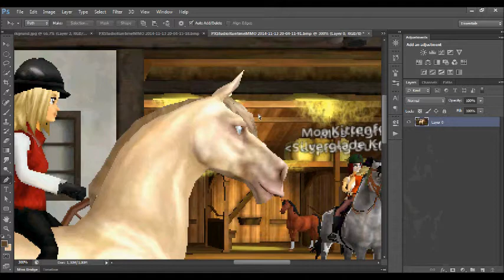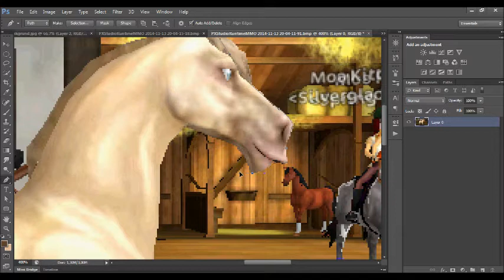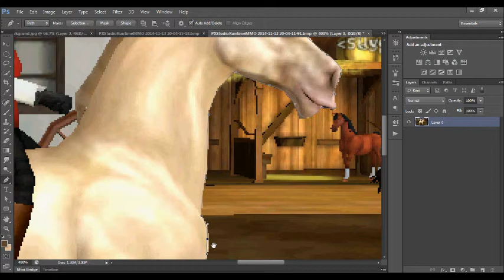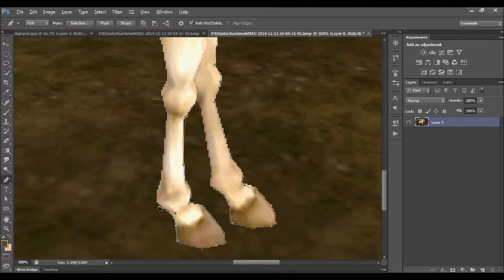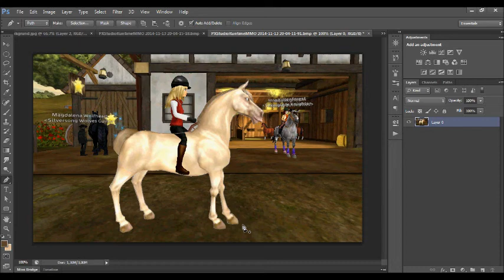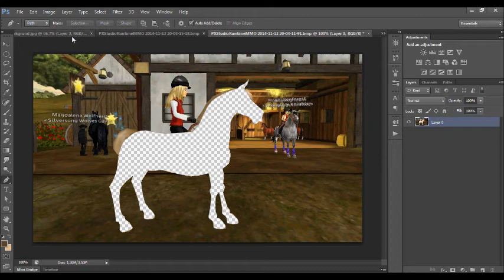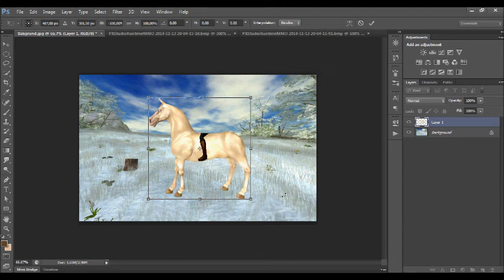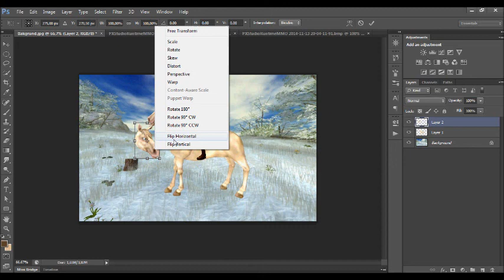En redigeringsvideo, Del 1 - Klippa ut objekt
Den första delen i en serie av fyra, där jag går igenom steg för steg, hur det går till i redigeringsprocessen.
I den här delen går vi igenom hur jag går till väga när jag klipper ut objektet från bakgrunden, samt lägger in det på en ny bakgrund.